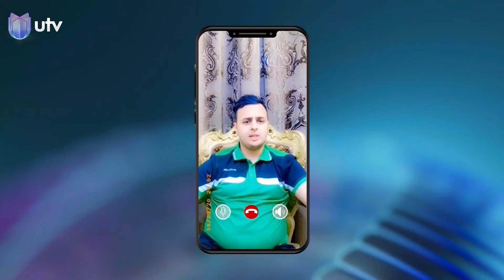هل بدأ نذير الحرب بين التطبيعية واتحاد الكرة السابق؟ | هاتريك مع داوود إسحاق